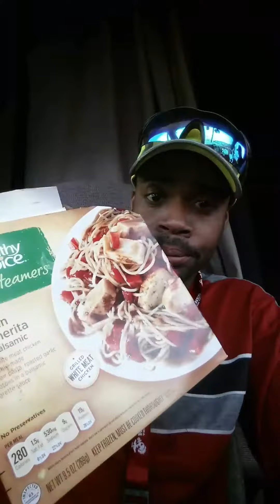C.R.ENGLAND talking with my new student